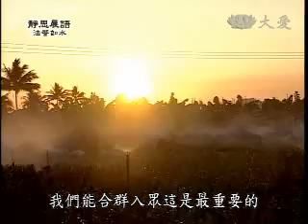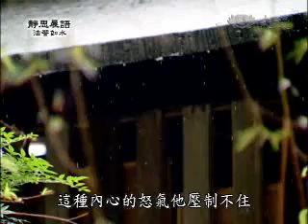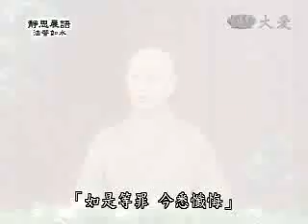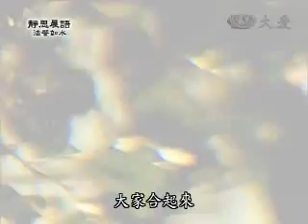20100204-2《靜思晨語。法譬如水》內修淨念 防非止惡